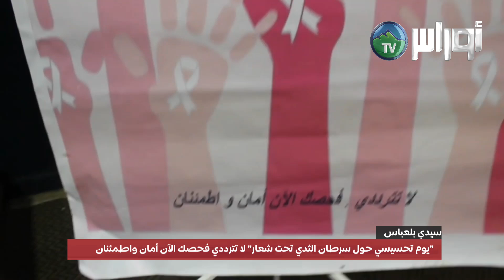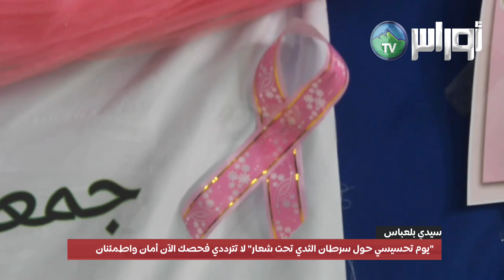# سيدي بلعباس عين البرد يوم تحسيسي حول سرطان الثدي تحت شعار" لا تترددي فحصك الآن أمان واطمئنان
# سيدي بلعباس
# دائرة عين البرد
يوم تحسيسي حول سرطان الثدي وسرطان عنق الرحمة تحت شعار" لا تترددي فحصك الآن أمان واطمئنان"
التغطية : محمد دلال